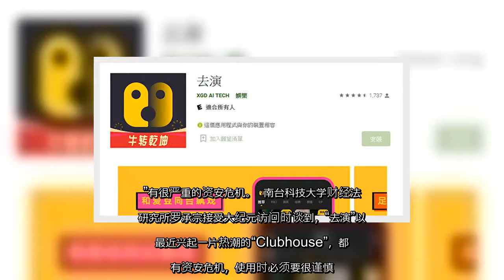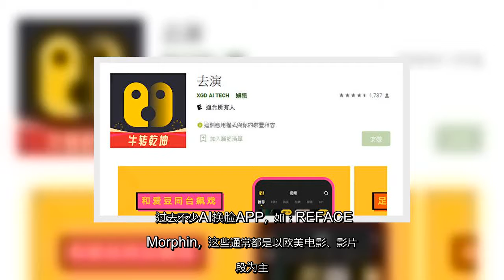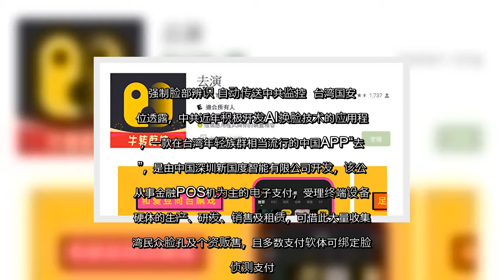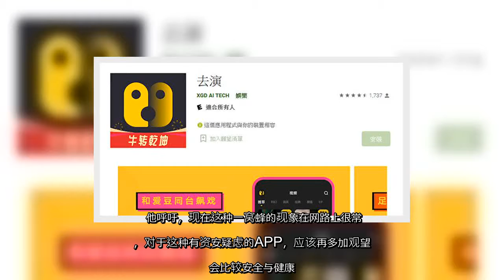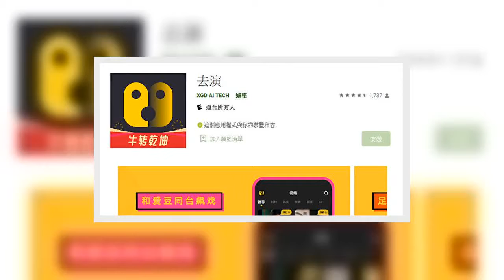✅ 近期掀起热潮的“去演”APP，可将经典电影、热门韩剧、陆剧等角色，合成自己的脸，让你一秒化身剧中主角，受到广大网友欢迎。学者忧心，现在包括声音、脸、动态等都是重要个资，只要使用这款APP，“等于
✍  【大纪元2021年02月10日讯】（大纪元记者江禹婵台北报导）近期掀起热潮的“去演”APP，可将经典电影、热门韩剧、陆剧等角色，合成自己的脸，让你一秒化身剧中主角，受到广大网友欢迎。学者忧心，现在包括声音、脸、动态等都是重要个资，只要使用这款APP，“等于是把你的脸奉送给人家使用。”有很严重的资安危机。  南台科技大学财经法律研究所罗承宗接受大纪元访问时谈到，“去演”以及最近兴起一片热潮的“Clubhouse”，都藏有资安危机，使用时必须要很谨慎。  过去不少AI换脸APP，如：REFACE、Morphin，这些通常都是以欧美电影、影片片段为主。但是由中国公司开发的“去演”APP，大多都是亚洲电影、影片，甚至还提供静态照片，让你不仅能瞬间变成电影明星，还可以把自己的脸换上帅照、网美照，且Android、iOS都可使用。透过应用程式可将自己脸孔合成至电影、电视剧经典片段，一秒化身为大明星，让年轻人趋之若鹜。 强制脸部辨识 自动传送中共监控  台湾国安单位透露，中共近年积极开发AI换脸技术的应用程式，一款在台湾年轻族群相当流行的中国APP“去演”，是由中国深圳新国度智能有限公司开发，该公司从事金融POS机为主的电子支付，受理终端设备软硬体的生产、研发、销售及租赁，可借此大量收集台湾民众脸孔及个资贩售，且多数支付软体可绑定脸部侦测支付。  注册“去演”需使用电子信箱及露脸正面照，个人资讯暴露在资安危机中。  翻阅苹果系统APP Store应用程式评价，去年11月25日有用户表示注册完“去演”，手机系统账号已遭到盗用显示于“浙江省”登入，显见该程式被质疑有严重资安问题。  台湾国安单位提到，“去演”开放台湾民众使用，认证时需提供露脸正面照片侦测。实测后发现程式会进行本人验证，视窗要求“眨眼、张嘴及摇头”，验证成功后才可使用合成照片。 无中生有 罗织入罪更容易  对此，罗承宗说，现在是处于高度通讯时代，包括手机、声音、脸、动态等都是重要个资，“现在假新闻已从文字新闻变成仿造个人脸庞、声音。”等于是可以“无中生有”，将你从未说过的话、未做过的事，仿造一个情境，然后具体实现。  要取得大量个资不只你的姓名、电话号码，还包含脸部特征、动态、声纹等都属于个资范畴，当使用者将自己脸孔合成至电影、电视剧经典片段，“等于是把你的脸奉送给人家”，这是很恐怖的事。  从“去演”一直到现在爆红 ...